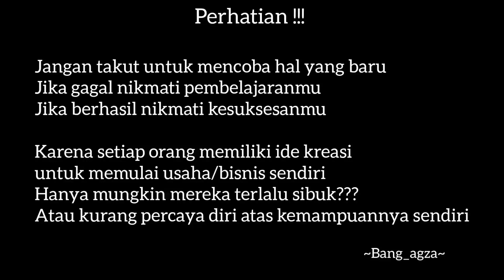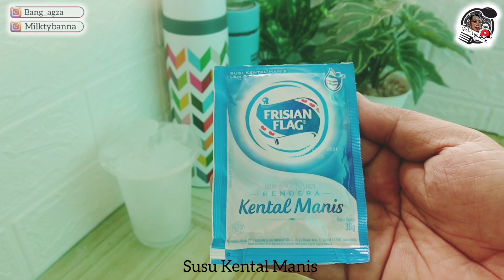Auto Cuan Bisnis Minuman Kekinian || Choco Matcha Milk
Hallo.. Sedulur dan sobat UMKM semoga kita semua di beri kesehatan dan kelancaran serta keberkahan dalam menjalankan usahanya.. Aamiin 🤲🤲

Di video kali ini @bangagza akan berbagi referensi untuk minuman kekinian yg berbahan dasar dari chocolatos
Choco Matcha Milk

Bahan - bahan :

1 Sachet Chocolatos rasa Cokelat
1 Sachet Chocolatos rasa Matcha
1 Sachet Skm
1 Tpk Susu UHT Full Cream 200ml
Cup ukuran 16 Oz

Semoga bermanfaat buat panjenengan sedulur semua

Terima kasih